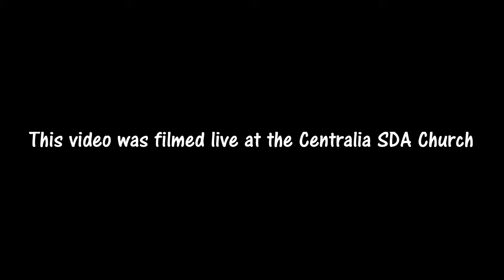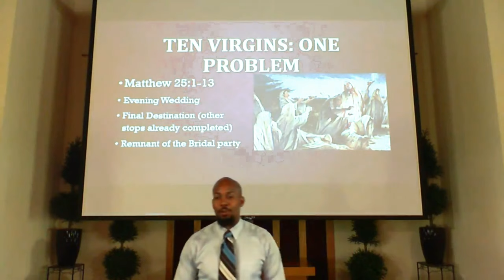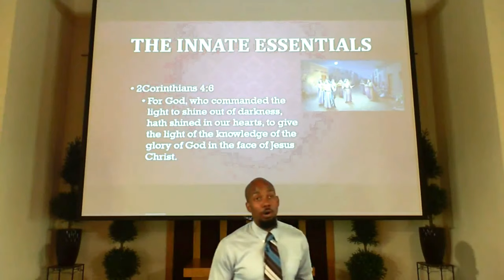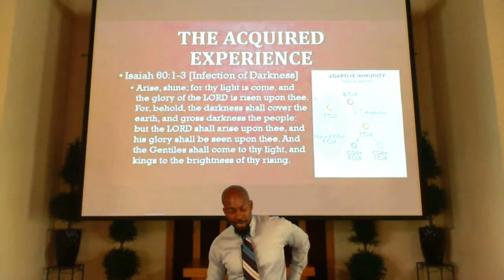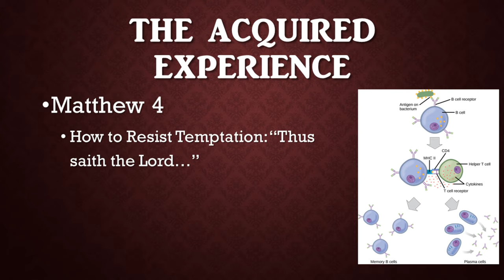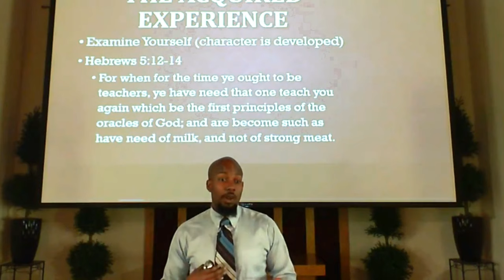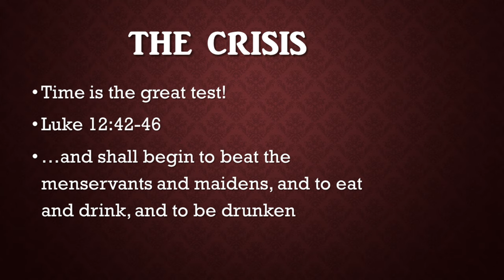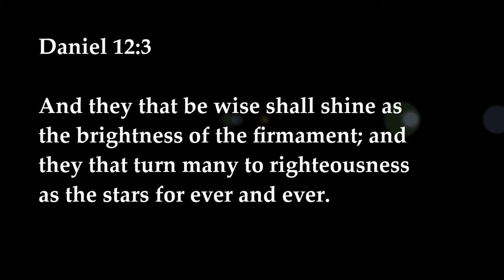Ten Virgins, One Problem: Fire Drill for the Last Days